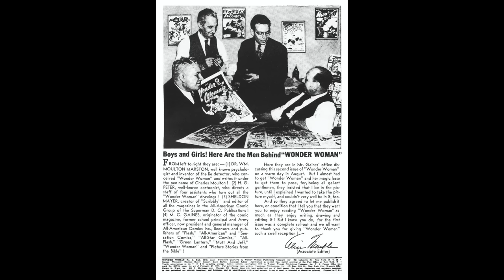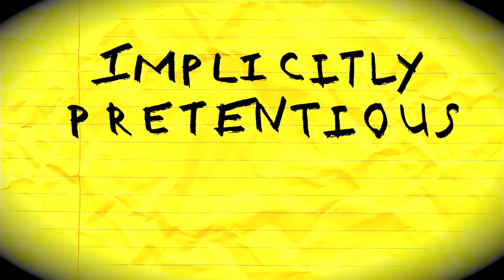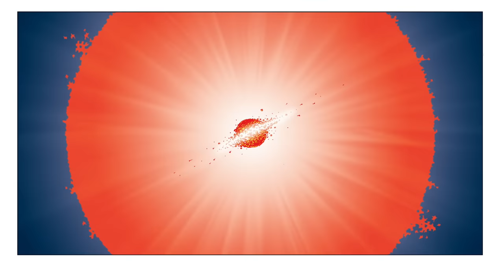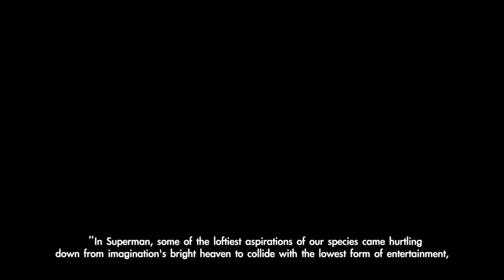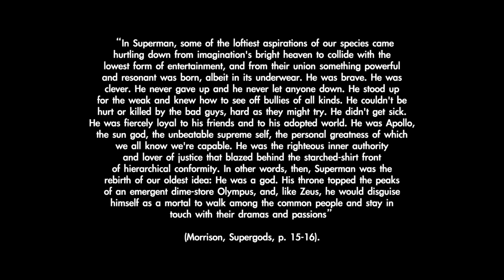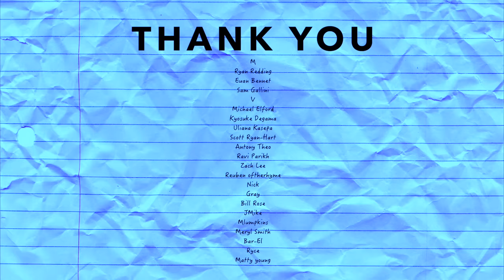cutting half the story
|| SOCIALS ||

|| CONTENT ||
0:00 - your favourite superman comic
0:18 - tomorrow's man
2:05 - total commitment to
3:52 - a different superman
5:42 - lex is an alright guy
7:54 - another cut 2 issues
9:43 - superman as the destination of us
11:43 - solar radio consciousness
13:02 - Lex finally understands
15:01 - discussions
16:25 - closing speech
17:38 - credits and message

Don't let yourself be hurt this time

Then I saw your smile

The sky is still blue
The clouds come and go
Yet something is different
Are we falling in love?

Then your kiss so soft
Then your touch so warm

The stars still shine bright
The mountains still high

Falling
Falling

Falling
Falling